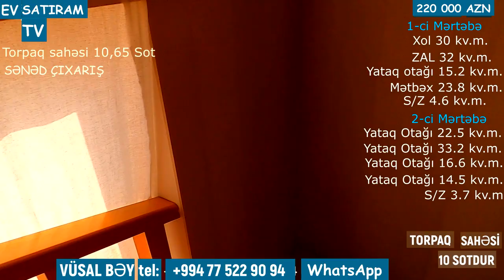10 SOTDA GÖZƏL PROEKTİ OLAN EV SATILIR SARAYDA/Недвижимость в Баку / EV SATIRAM TV